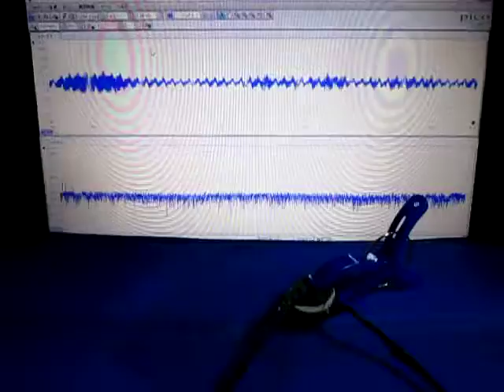超音波‹応用›実験 Supersonic wave experiment ultrasonic-labo